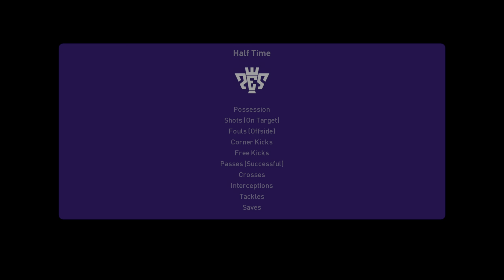eFootball PES 2021: Xbox Series S Gameplay